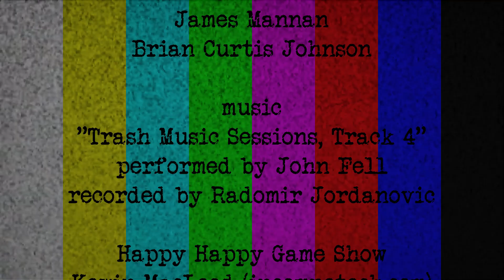Tales of Midnight: Demonic Possession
Have you noticed a sudden shift in personality? Perhaps a disquieting metamorphosis of self? Skipping church? Speaking in tongues? You could very likely be possessed (particularly if you're watching this show.) Spooky Brucey, Dr. Seltsam and an old friend will introduce you to startling tales of demonic possession in this all new installment of Tales of Midnight.

This episode is dedicated to our dear friend and editor Radomir Jordanovic (Father Delaney),who is moving soon to Babylon. Without him this show would have been hardly possible. Thank you for always being such a good friend and always being there to help. You will be sorely missed friend.